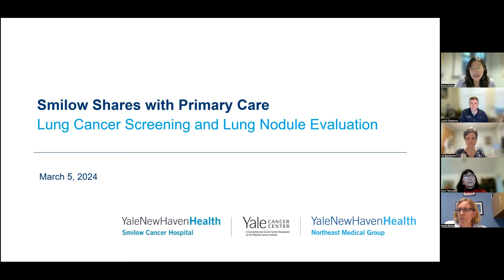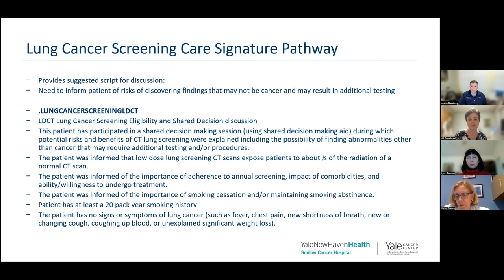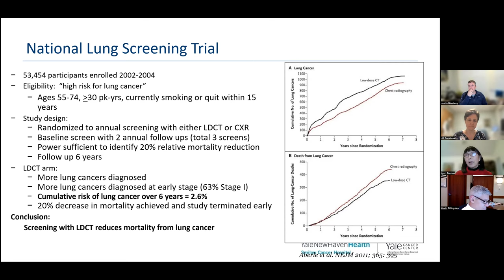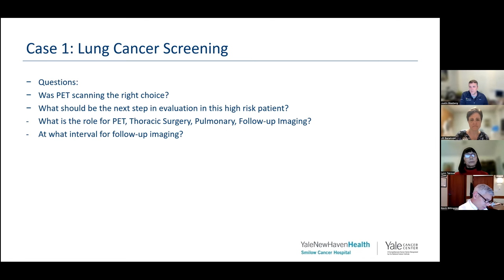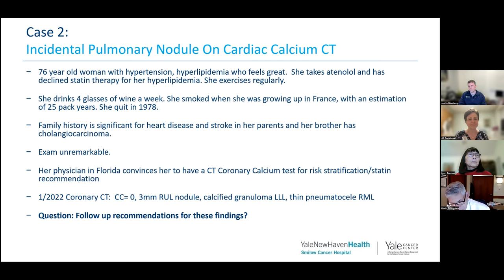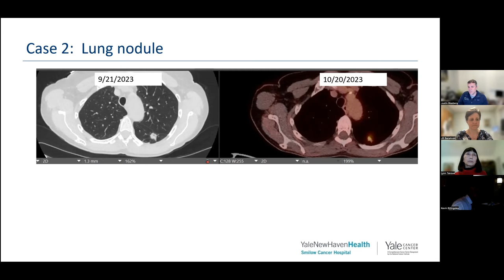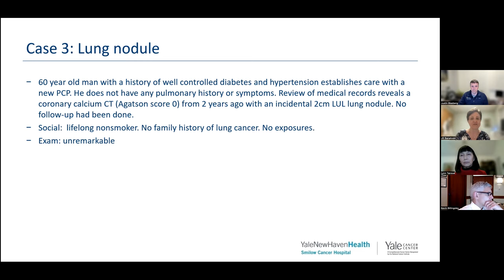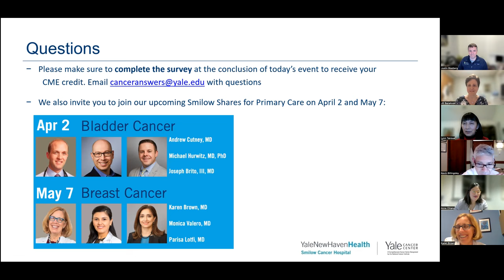Smilow Shares with Primary Care: Lung Cancer Screening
Presentations from:
Jill Banatoski, MD
Justin Blasberg, MD, MPH
Lynn Tanoue, MD, MBA